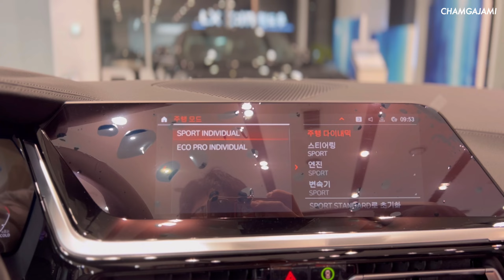2024 BMW Z4 sDrive20i M Spt 알파인 화이트 리뷰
엔진형식 : I4 가솔린 싱글터보
배기량 : 1,998cc
최대출력 : 197hp/4,500rpm
최대토크 : 32.63kg.m/1,450~4,200rpm
전륜서스펜션 : 맥퍼슨스트럿
후륜서스펜션 : 멀티링크
전장 : 4,325mm
전폭 : 1,865mm
전고 : 1,300mm
축거 : 2,470mm
공차중량 : 1,525kg
공인연비 : 10.7km/l
구동방식 : FR(후륜구동)
미션 : 스텝트로닉 8단
제로백 : 6.6초
외관 색상 : 알파인 화이트
실내 색상 : 버네스카 마그마 레드